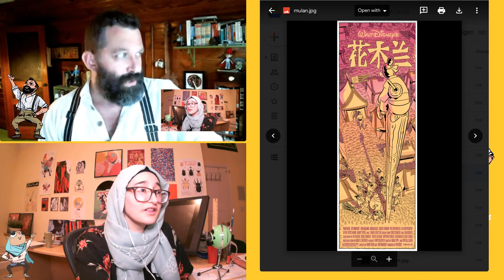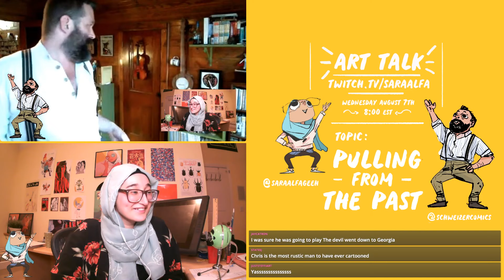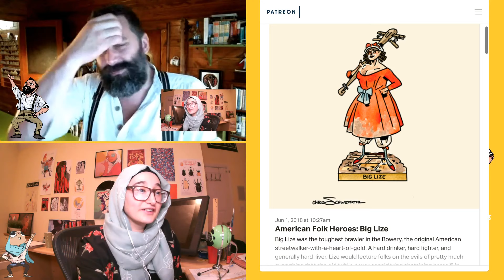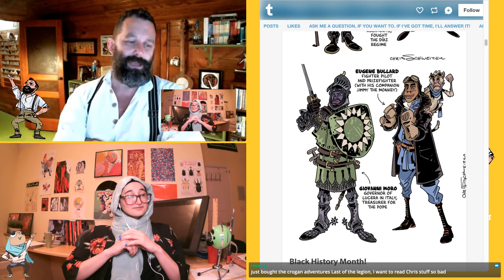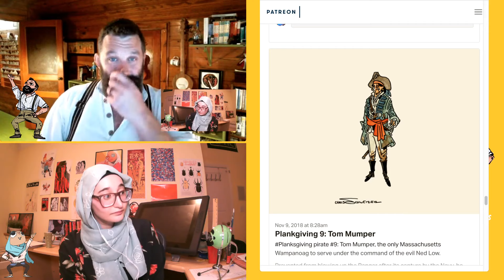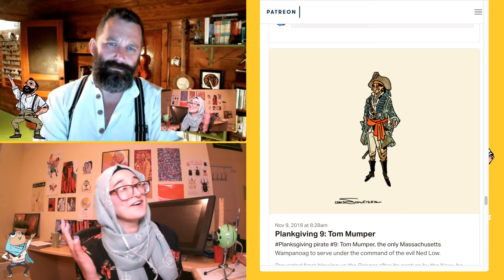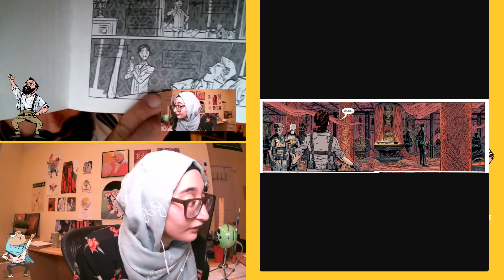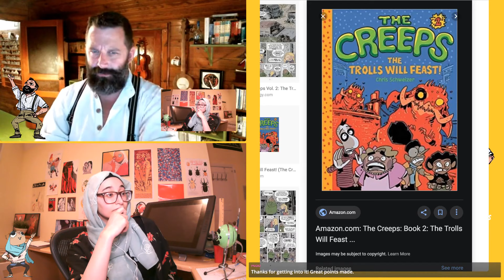ART TALK "Pulling from the Past"-- with Guest Chris Schweizer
Today we sit with Chris Schweizer (MARS ATTACKS!, THE CREEPS, CROGAN'S ADVENTURES, ROCK CANDY MOUNTAIN), illustrator, comic artist, pair of suspenders parading as a man. We take a studio tour, visited by a cat, discuss how to balance accuracy and storytelling in our characters, narratives, and designs when we pull from history for our work.

ABOUT ART TALK
My name is Sara Alfageeh, I'm an illustrator and creative director. I'm sitting down with other creative professionals to talk process, challenges, give critiques, do Q/As, talk about the stuff we love, and root for each other!